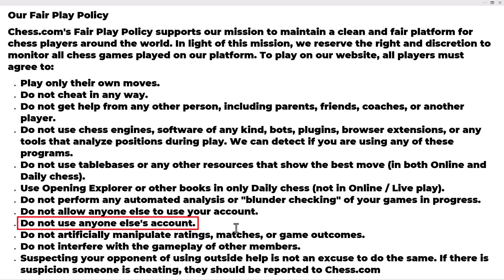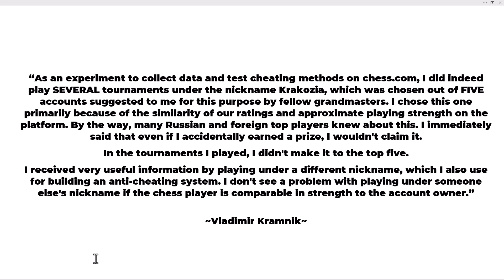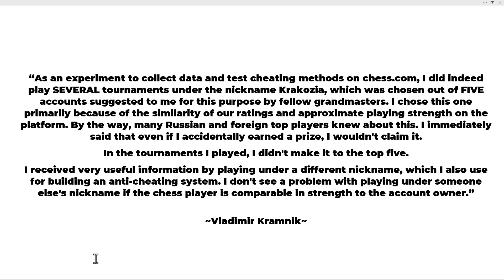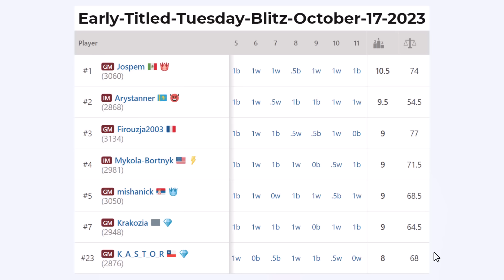Vladimir Kramnik admits to VIOLATING Fair Play Policy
Featured is a playthrough of a blitz chess game between Rodrigo Vasquez and Vladimir Kramnik from an Early Titled Tuesday event which was held on October 17th, 2023. Kramnik recently admitted, via a YouTube comment on this topic of fair play surrounding him, that he played several tournaments under someone else’s chess.com account. This act violates chess.com’s Fair Play Policy. Kramnik played under Denis Khismatullin’s account, “Krakozia”. I share reasons why this is a violation of fair play policy, how a player can be negatively impacted because of it, and provide Kramnik’s YouTube comments where he attempts to explain it all. Your support is greatly appreciated. Take care, bye. :)

Image of Vladimir Kramnik courtesy of Lennart Ootes
Lennartootes.com